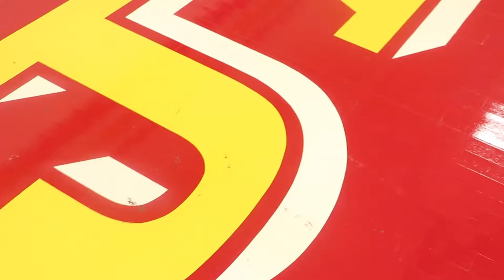Jack Yates High School 2019 Preseason Basketball Shootout